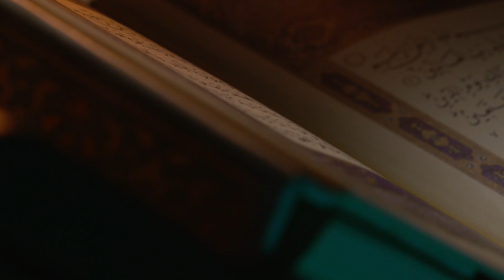ศุกร์นี้ 27- เสาร์นี้ 28 นี้พบ ภารกิจผู้ศรัทธา